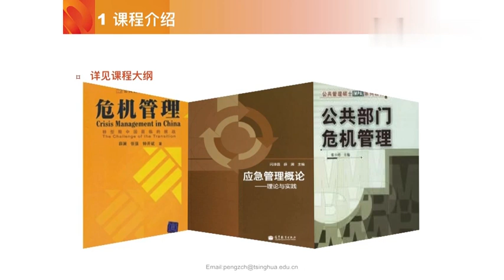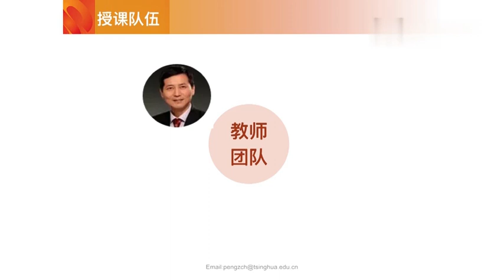易學族 MS_1007 公共危機管理